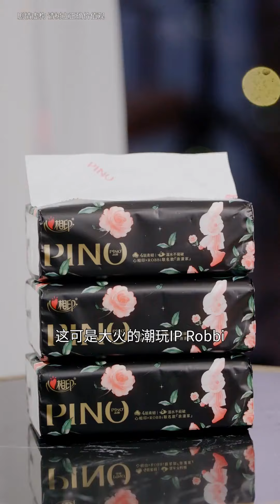總裁隱瞞身分參加女友家庭聚會，被欺軟怕硬的親戚瞧不起，誰料總裁身分爆出打眾人臉！短劇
本频道制作的所有视频都是原创拍摄的短剧，绝对符合平台的使用策。我们的短剧是为了为观众提供娱乐，完全遵守平台的使用政策。更多劇情請點擊：